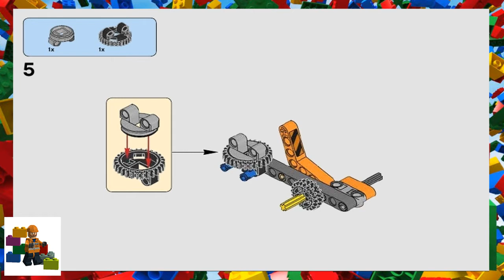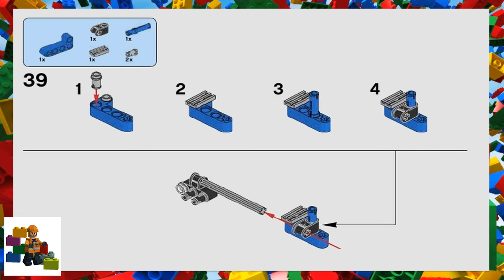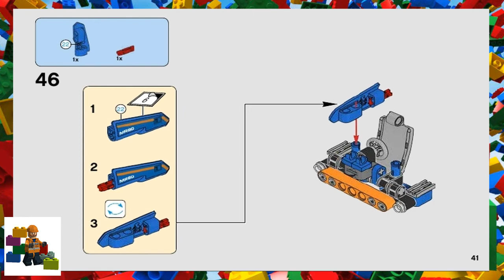LEGO instructions - Technic - 42071 - Dozer Compactor (Model 2)